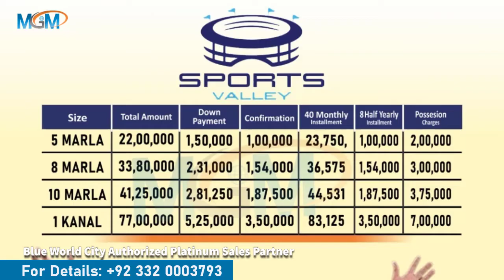Shoaib Akhtar Success Journey | Shoaib Akhtar Enclave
Shoaib Akhtar Success Journey | Shoaib Akhtar Enclave, Sports Valley, Blue World City